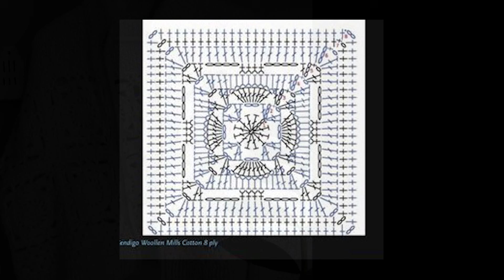Множество вариантов Удивительный плотный квадрат